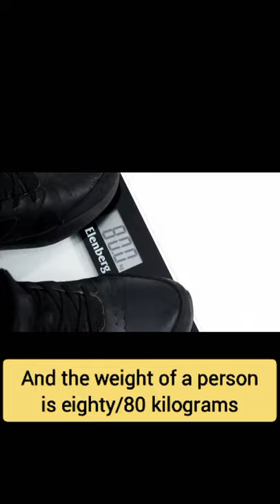Best Creative Sliding Door Cupboard | Modern Cupboard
Best Creative Sliding Door Cupboard.

If you find any of your copyrighted material in this video, please leave us a message.